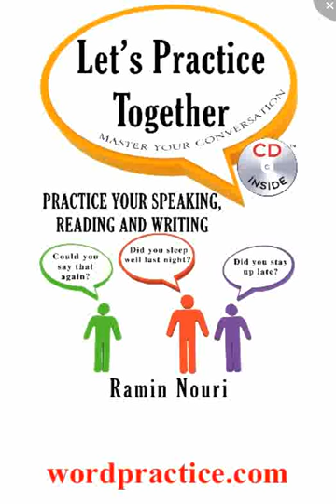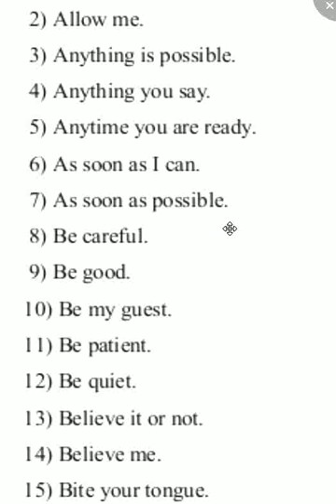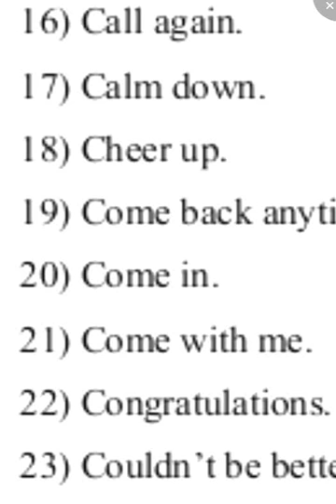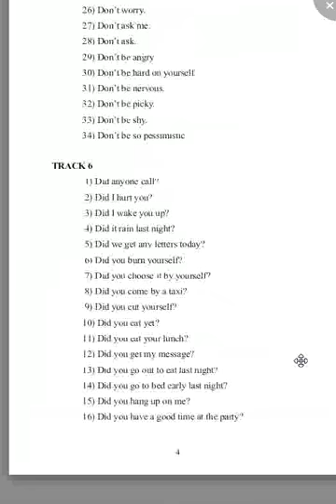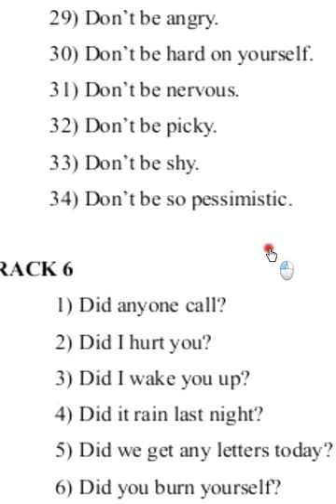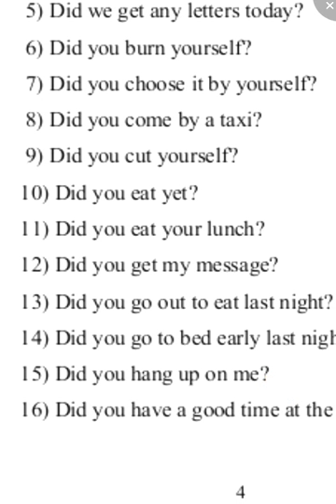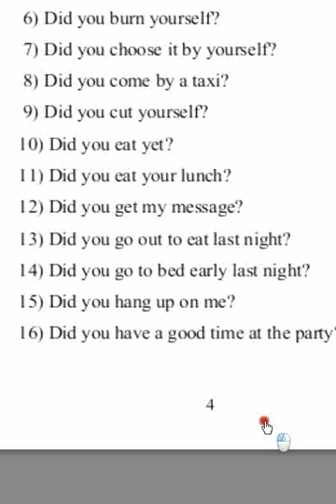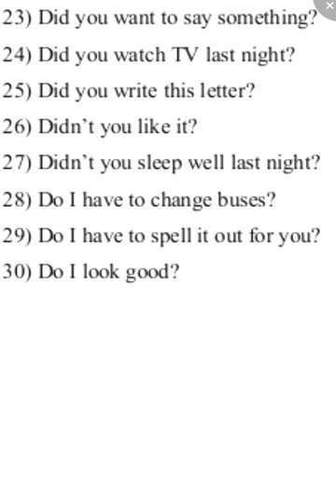Let's Practice together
California Web Solutions is a fast growing and dynamic organization providing technology, consulting and IT services for over 11 years and committed to becoming one of the nation's premier IT companies. Our highly skilled and experienced team strives to deliver the highest levels of service and value in web design, web services, web hosting, shopping cart, search engine optimization (SEO), web content management system, web discussion board, online marketing and more to our Customers and Consultants. Our client comprise of Fortune 500 companies and large system integrator. California Web Solutions is an equal opportunity employer.Please visit us and via customer service.